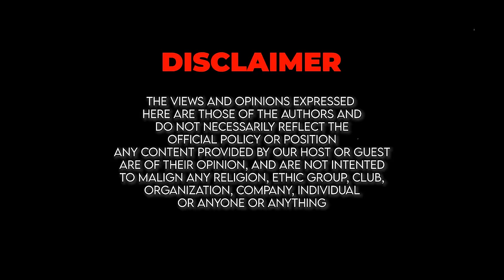Minority Rights, Philanthropy & The Future of Politics ft. Dr. Ramesh Vankwani | Junaid Akram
Get ready for an exciting talk with Dr. Ramesh Vankwani, a bold politician and helper of minorities. We discussed big topics like marriage traditions, Pakistan's future, and the role of religion. Dr. Vankwani shares strong opinions on important issues such as women's rights and how different communities are treated. We also discuss famous political figures and ask questions about what's going on in Pakistan. A thought-provoking conversation that sheds light on various social and political topics relevant to today's world.

Timestamps:

0:00 - Highlights
2:06 - Intro
3:05 - Thought Behind Combine Marriages
12:50 - Giving Away is the Way Forward
16:18 - Pakistan theek kab hoga?
27:40 - Meeting With Narendra Modi
33:14 - Police in Karachi
40:23 - Trading Relations with Neighbours
46:14 - Religious Tourism
49:50 - Community Rights Hindu Manage Act
56:27 - Force Conversion of Religion
1:01:20 - Pakistan Will Develop
1:04:43 - About Asif Zardari Astrology
1:09:38 - What Will You Do If You Win?
1:14:20 - Mian Nawaz Shareef & Mariam Nawaz
1:20:20 - Women Empowerment
1:37:25 - Dr Ramesh Kumar's Legacy
1:42:28 - Ending Note
1:44:01 - Outro